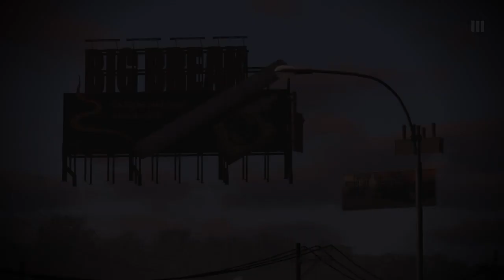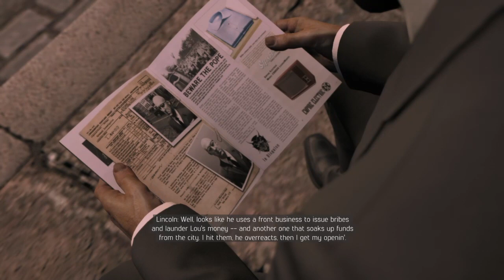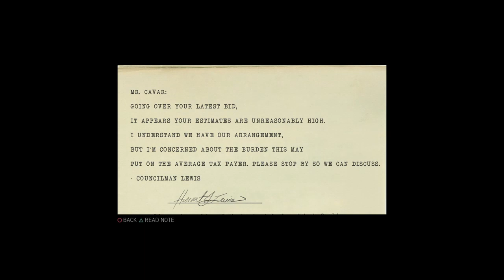Mafia 3 part 9